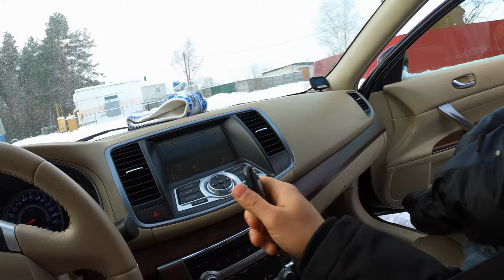EVIL SANTA CLAUS MANIAC STOLE A BEAUTIFUL GIRL (pov)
ESCAPE FROM A SANTA CLAUS MANIAC WHITH A SEXY GIRL (pov)

How dare he do this to me ? How can we punish him for this ?

Трек Dance of the Sugar Plum Fairy